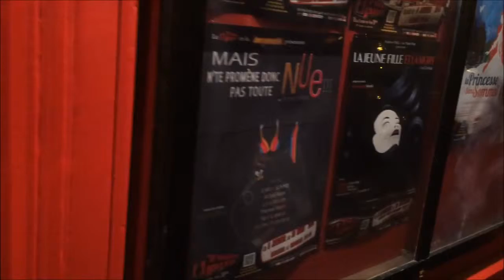LA JEUNE FILLE ET LA MORT - Les MicrosTrottoirs n° 4 spectacle du 10.01.2014